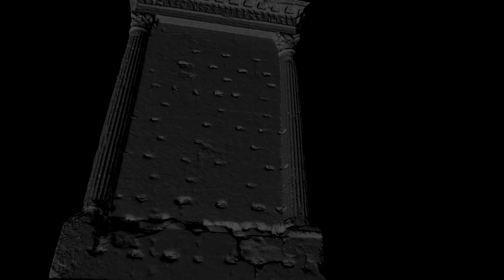Arco di Augusto a Susa / Arch of Augustus in Susa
3D model generated integrating photogrammetry and laser scanning